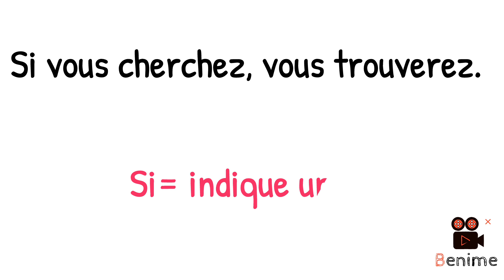Ne confondez pas si et s'y